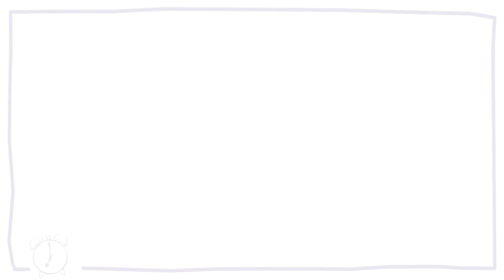Herbal Aloe Konsantre İçecek Tarifi